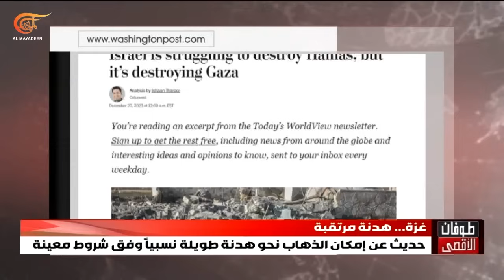تغطية خاصة | ماذا سيرسم الميدان في الأيام المقبلة؟ | 2023-12-21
ما قبل الهدنة كما بعدها، وفي اليوم السادس والسبعين للإبادة الجماعية الموصوفة التي ترتكبها "إسرائيل" بحق الشعب الفلسطيني الأعزل، نحن أمام واحدة من أعنف الليالي التي مرت على قطاع غزة من جراء القصف الإسرائيلي الأعمى من رفح إلى خان يونس والمنطقة الوسطى وصولاً إلى شمالي القطاع، وتحديداً جباليا التي تحولت إلى قلعة مقاومة شأنها شأن كل مناطق غزة وفلسطين.
وبحسب مراسلي الميادين، فقد تحولت جباليا إلى منطقة منكوبة لا يمكن لأي جهة التوجه إليها للمساعدة بسبب المنع الإسرائيلي، وهذا سيؤدي إلى تحلل الجثث في الشوارع.
كل ما أنجزه الاحتلال حتى الساعة هو البطش والمجازر ووضع كل المراكز الصحية في شمال القطاع خارج الخدمة، في وقت يحاول أن يسابق الوقت لتسجيل أي نقطة يعتقد أنها قد تفيده في أي مفاوضات حاصلة لصفقة تبادل، لكن نتيجة الاحتلال إلى الآن صفر مغمس بدماء الأبرياء والمدنيين، فما مدى دقة المعلومات التي تتحدث عن ضغوط أميركية على "إسرائيل" للقبول بهدنة جديدة وطويلة؟ وأي أفق لصفقة تبادل واسعة تتضمن إدخال المساعدات إلى قطاع تخلى عنه العالم؟ وأي تأثير لجبهات المساندة في مسار الحرب؟

الشخصيات المشاركة: احمد غانم – مراسل الميادين –  غزة, د. سعد نمر - استاذ العلوم السياسية في جامعة بيرزيت – رام الله, سمير الحسن - خبير بالشؤون السياسية والعسكرية